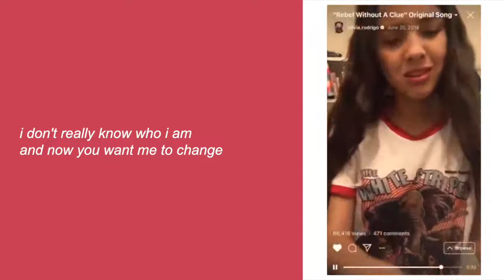Rebel without a Clue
This is a song Olivia wrote at 14-15 I think, so I hope you enjoy it.